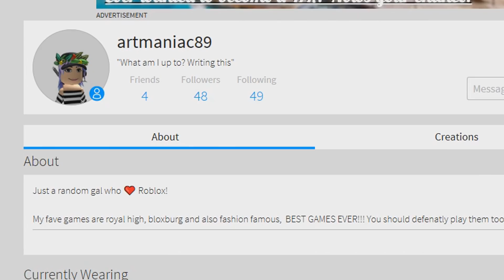My Twin Used My Crush To Get the LIGHT HALO... | Roblox Royale High Roleplay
If you read this part of the description make sure to comment "MR PAWS ATE MY TACOS!" to let me know you've read the whole thing!:)! The funny thing is no one else will know unless they read the description themselves! haha :)